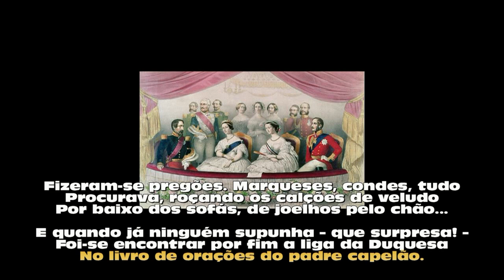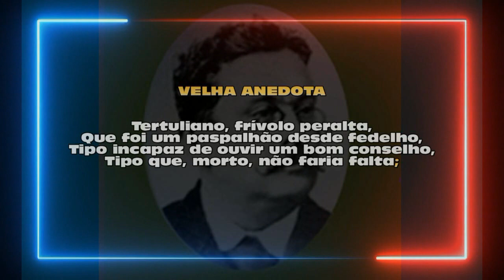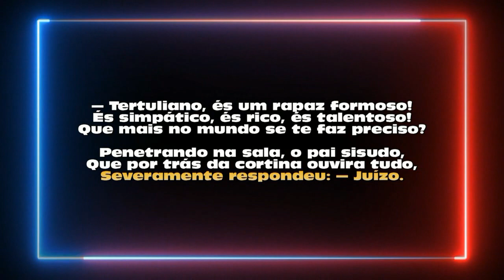A liga da duquesa: Júlio Dantas (poema 770 - Mário Frigéri)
A LIGA DA DUQUESA é um delicioso soneto escrito pelo poeta português Júlio Dantas. A duquesa foi a uma festa palaciana onde perdeu a liga de sua meia. Houve então um rebuliço total! Todos, inclusive marqueses e condes, passaram a procurá-la pelo chão, embaixo das mesas e sofás e por mil outros lugares. Por fim, a encontraram, mas em que lugar! O amigo internauta não vai acreditar...rs... NOTA: Acesse nosso canal no YouTube e deleite-se com os temas de sua preferência, agora agrupados em playlists.